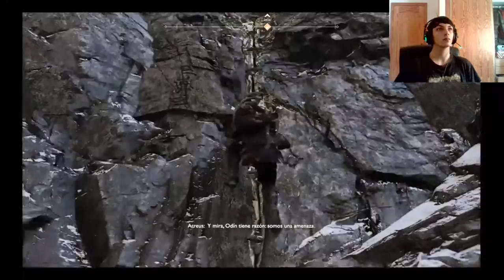God Of War | Modo Campaña | En Español | Cap 22